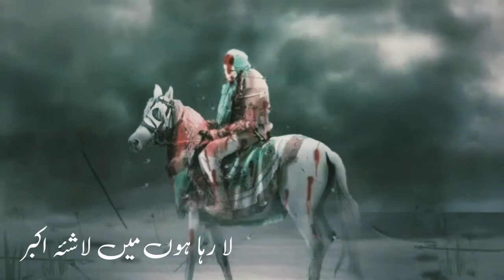Umme Laila Sambhal Zainab ko | Ali Raza Mehdi Official | Noha 2021